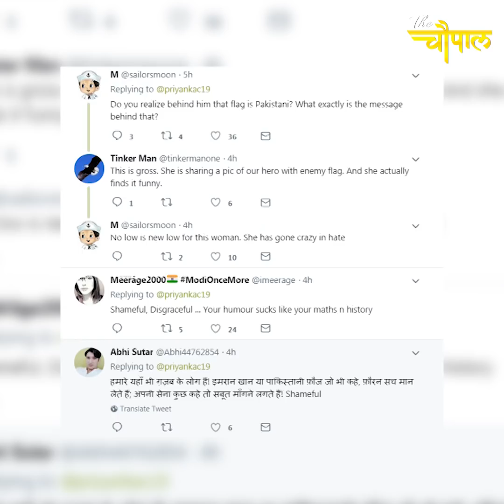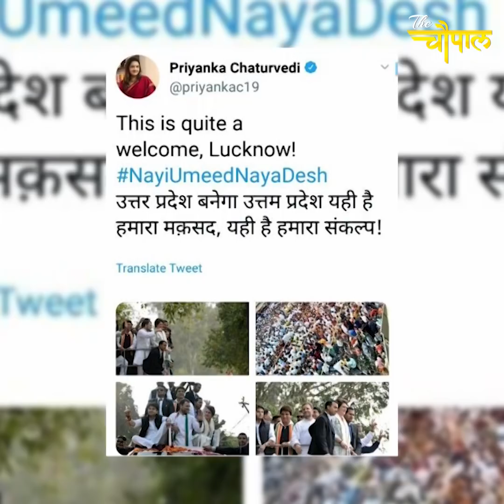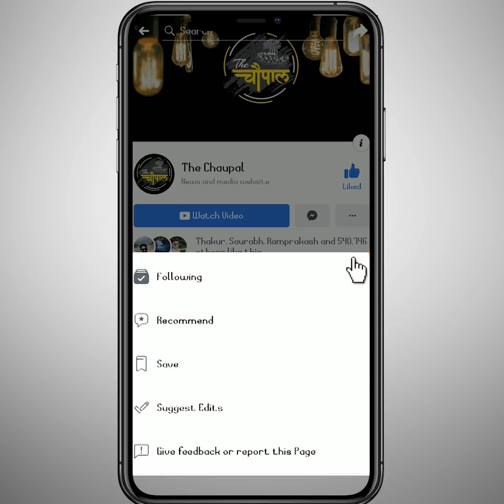Wing Commander Abhinandan को लेकर BBC-Congress ने किया ये काम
A 'morally upright' and brave' air force cadet right from his days at the academy is how the NDA described Wing Commander Abhinandan